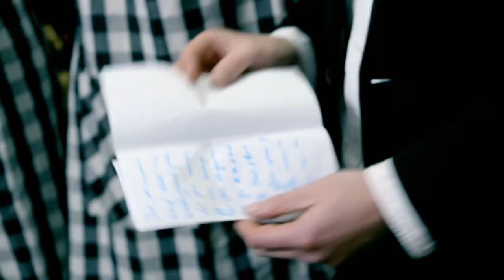Make the Most Dramatic Entrance | Full Task | Taskmaster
From series 9, 'Make the most dramatic entrance'.